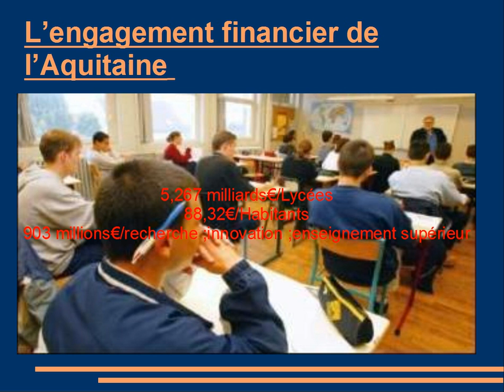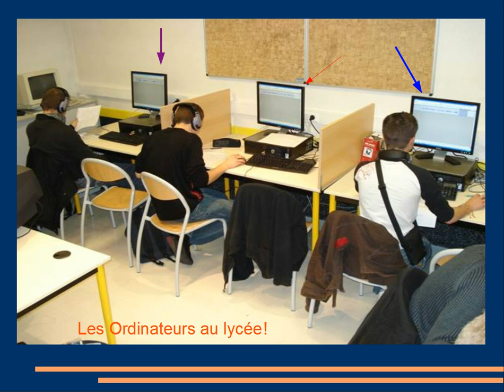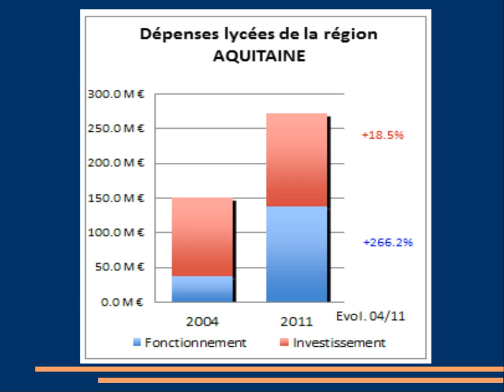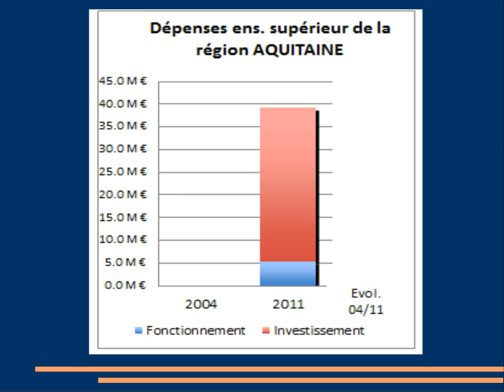Le rôle de la région Aquitaine dans l'éducation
Voici une présentation du rôle de la région Aquitaine réalisée par un groupe de 4 élèves de 3C au collège Leroi-Gourhan de Dordogne (24). Les missions du Conseil Régional concerne surtout les lycées et l'enseignement universitaire. Ce bon travail aurait été excellent avec des documents libres de droit !